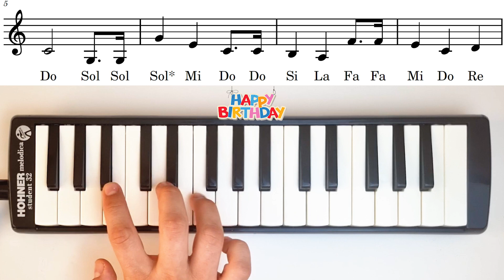HAPPY BIRTHDAY 🎉 Doğum Günü Şarkısı || Kolay Melodika Notaları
Happy Birthday Doğum Günü Şarkısı kolay melodika notalarıyla şimdi Melodika Günlüğü Kanalında!